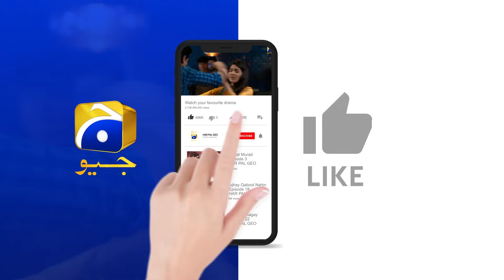Baylagaam Episode 47 | 𝗕𝗲𝘀𝘁 𝗦𝗰𝗲𝗻𝗲 𝟬𝟯 | Ali Abbas - Laiba Khan - Haroon Shahid | HAR PAL GEO